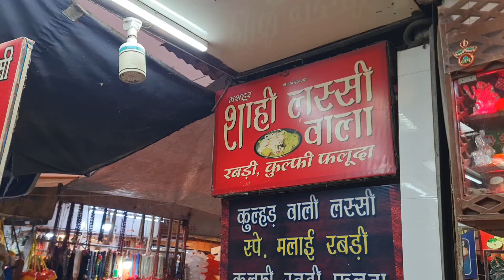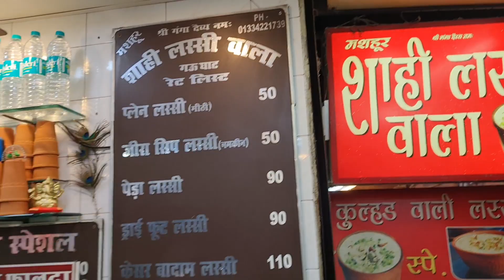Haridware ki best rabri faluda|delicious rabri faluda /lassi near harkepeari ganga ghat haridware#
food boos#/video/3h9p35yuVMI/ Haridware ki best rabri faluda|delicious rabri faluda /lassi near harkepeari ganga ghat haridware# haridware ki best faluda rabri ,lassi . delicious lassi faluda is available this shop .this shop is situated harkepeari near ganga ghat haridware .all foods are fresh condition.
Food Review//HARIDWAR KA FAMOUS RABRI FALUDA ||MOST BUSY SHOP||BEST TASTY AND 😋 RABRI FALUDA||WEST BENGAL FOOD VLOGER#TOPIC HINDI BANGLA &ENGLISH HARIDWAR IS THE BEST TOURIST PLACE ♥️ FOR FOOD LOVER#